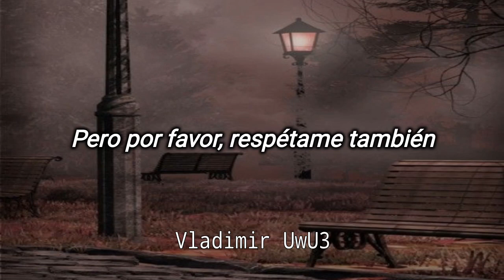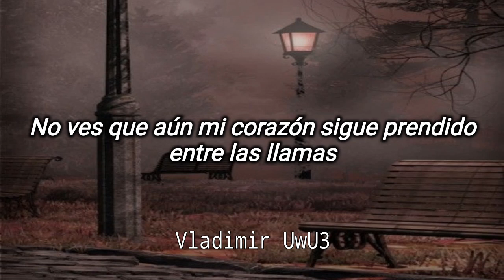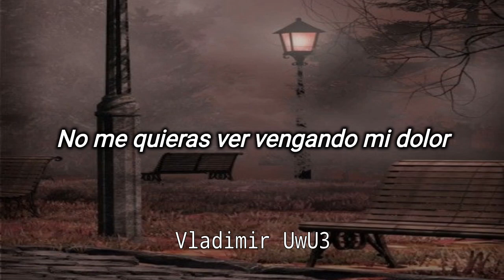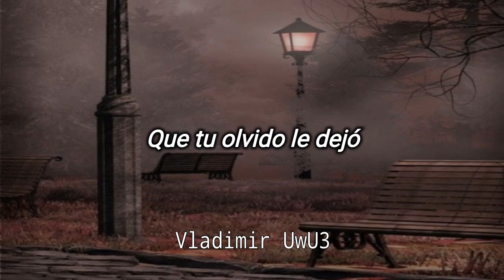Los Bukis - Tu Ingratitud // Letra